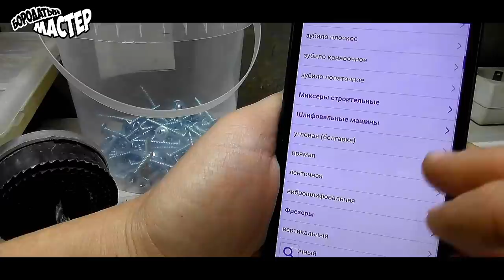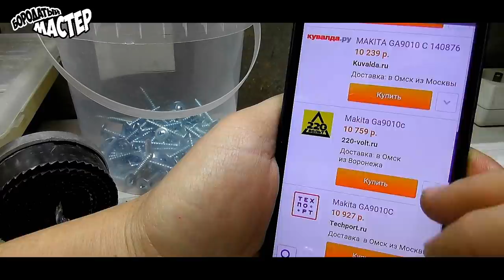Что я сделал из профильной трубы!